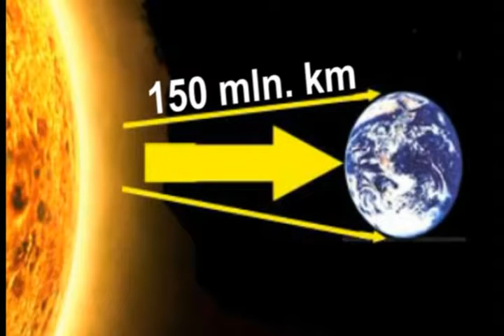Quyosh atrofida sayyoralarning aylanishi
Siz bilgan eski videodars

GEOGRAFIYA VA TA'LIM